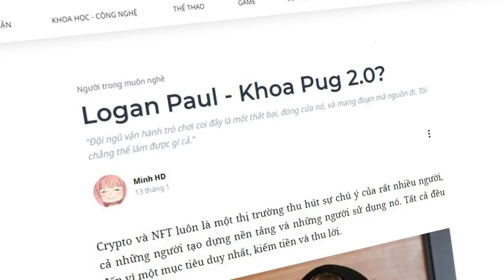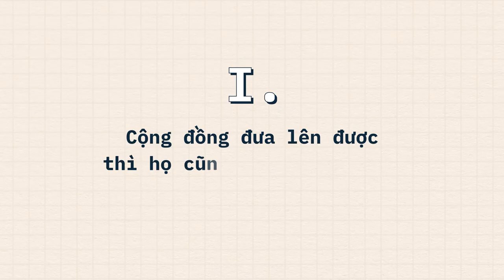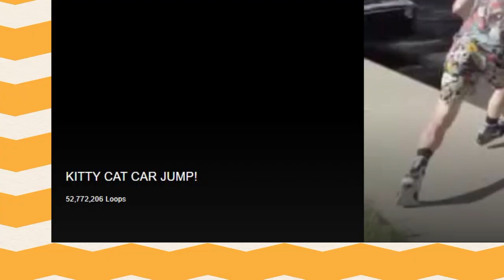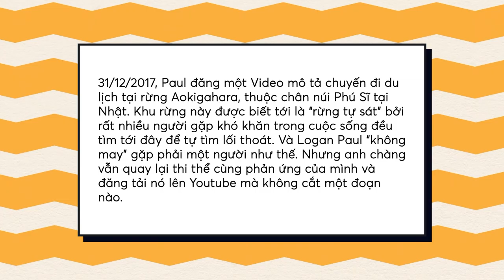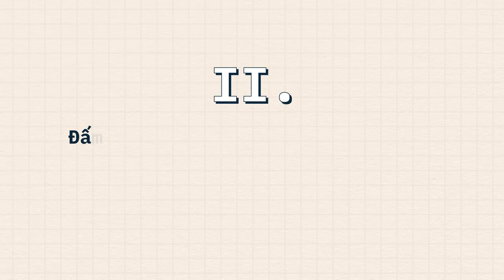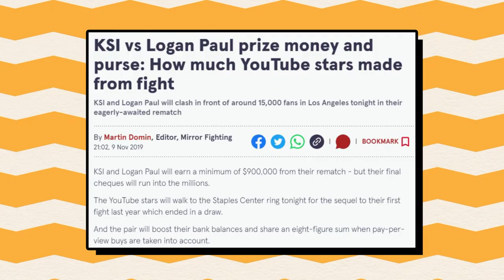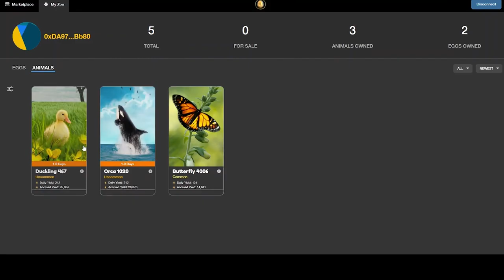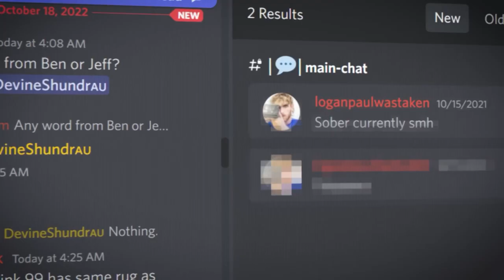Sự nghiệp ĐẦY TAI TIẾNG của LOGAN PAUL | Minh HD | TIỀN TÀI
Logan Paul cũng không phải ngoại lệ. Có được lượng Fame vô cùng lớn đến từ Vine, sau đó phát triển các Content bẩn trên Youtube rồi tới bến đỗ mới với WWE, anh này bắt đầu  quảng bá một tựa game NFT tên là “CryptoZoo” tới đông đảo lượng fan theo dõi anh ta, khiến rất nhiều người cùng đầu tư vào nó. Sau rồi trò chơi đóng cửa, mang theo một khoản tiền lớn đi biệt tăm không rõ tung tích.
Vậy thực sự thì Logan Paul là ai? Tại sao anh ta lại có sức ảnh hưởng lớn đến thế, và đầu đuôi vụ lừa đảo này là gì?
Ghé Nhà sách Spiderum trên SHOPEE ngay thôi các bạn ơi:
Nội dung:
00:00 - Start
01:30 - Cộng đồng đưa lên được thì họ cũng đạp xuống được
05:25 - Đấm nhau ra tiền, tại sao không?
09:07 - Khoa Pug 2.0?
Bài viết: Logan Paul - Khoa Pug 2.0?
Được viết bởi: Minh HD
Giọng đọc: SAMURICE
Editor: Hikari